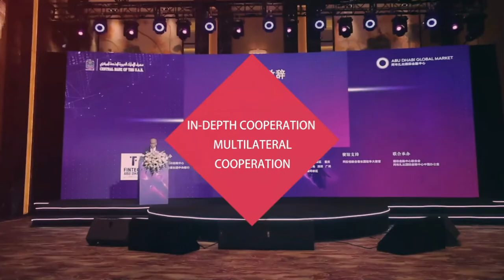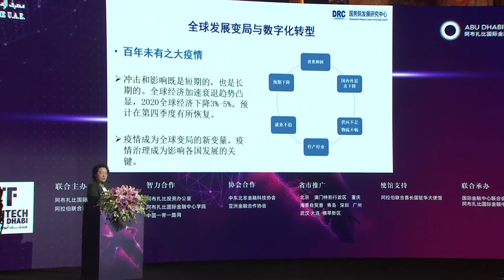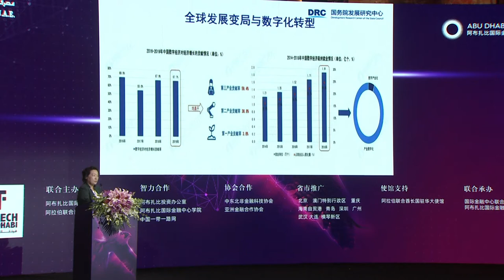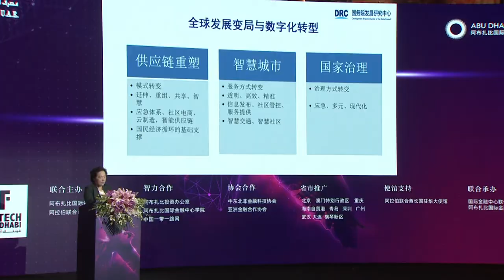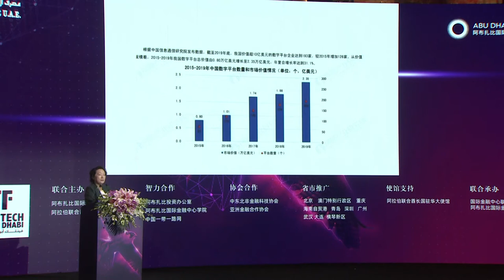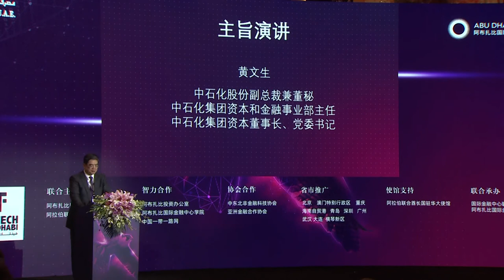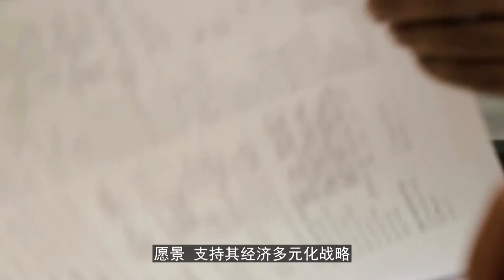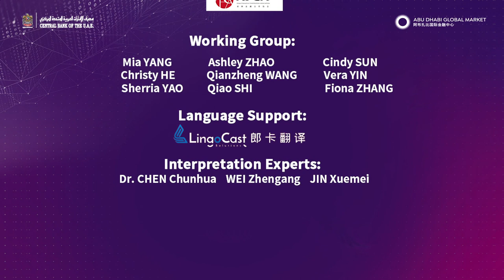Keynote speech - State Innovation: Digital Economy and New Governance (16 November 2020)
Keynote speech - State Innovation: Digital Economy and New Governance